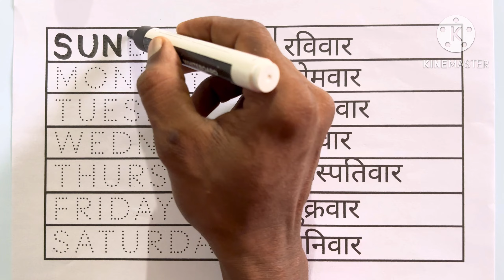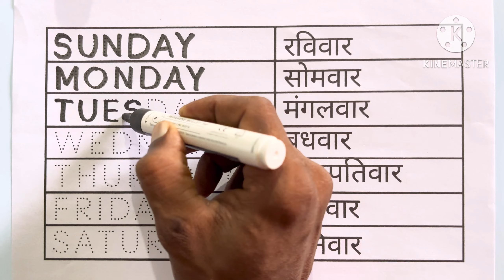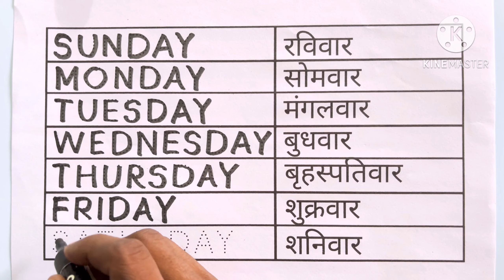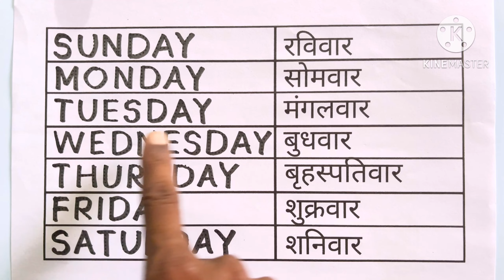सप्ताह के दिनों के नाम || Mantu Study Class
Dino ke naam | दिनों के नाम हिन्दी में | Days name in hindi | Days of the week in hindi | सप्ताह के दिन

in this video you will learn about Days name in hindi.